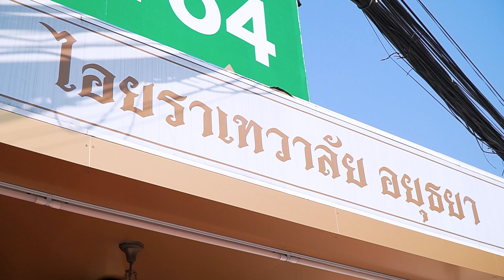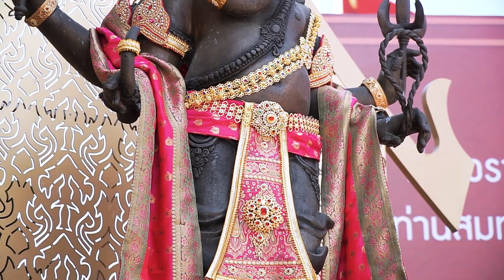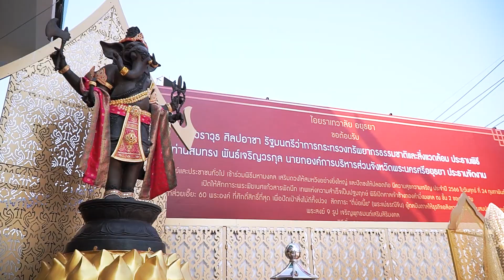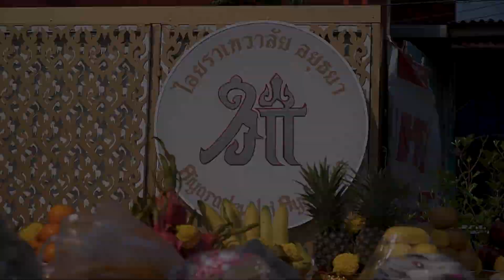ไอยราเทวาลัย